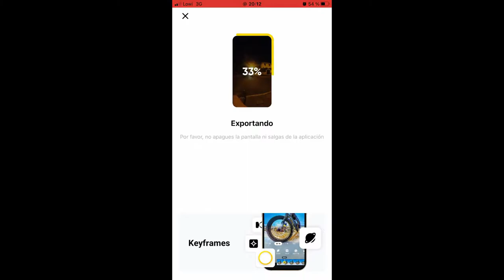INSTA ONE 360 - PRIMER VISTAZO RÁPIDO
Me han prestado esta Insta 360 para probarla y la verdad es que me ha gustado mucho. No he tenido tiempo para poder probarla en profundidad entre otras cosas porque no tenía la tarjeta de memoria adecuada, pero en lo que he visto, me parece una cámara muy versátil y con infinidad de posibilidades a través de su aplicación.